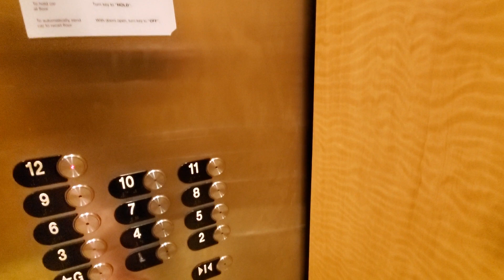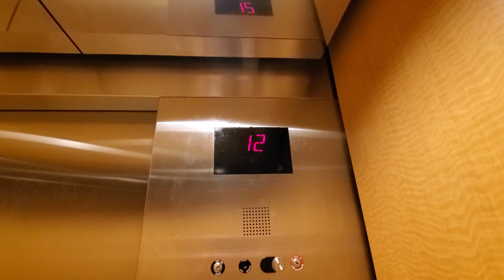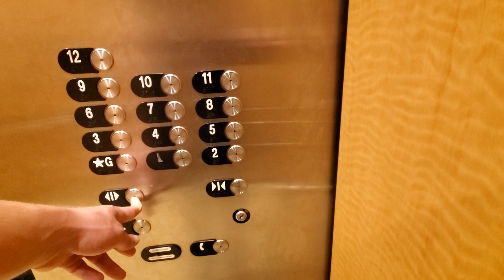Otis Traction Elevator - The Hilton Suites - Ocean City, MD.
These were quite busy.